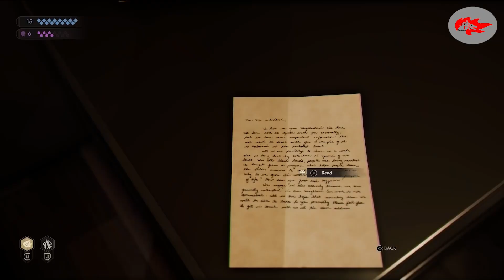Top Upcoming Games Releases For May 2022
April showers bring May games and this May has a little something for everyone. From slashing and shooting to racers and platforming, you’re bound to love at least one of these. Here is a list of the biggest games releasing in May 2022.